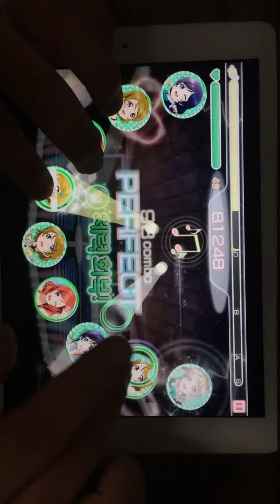Playing School idol festival - 21. Kitto Seishun Ga Kikoeru Expert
Playing School idol festival
I tried to play with three fingers but it was impossible... ㅠㅠ